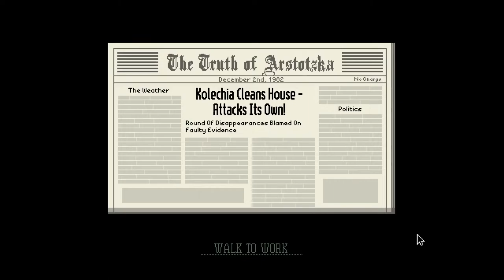Calensk | Papers Please Part 3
In today's episode of Papers Please, we continue with our job while detaining a bunch of people.

0:00 - Intro
0:32 - November 30th (Day 8)
9:19 - December 1st (Day 9)
18:33 - December 2nd (Day 10)
26:56 - Outro